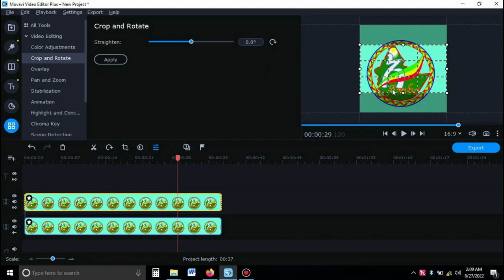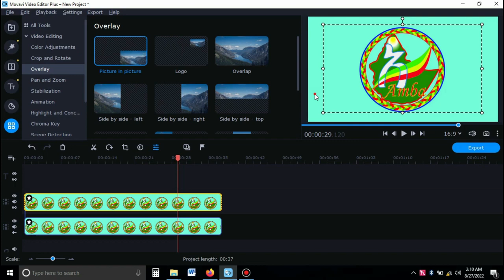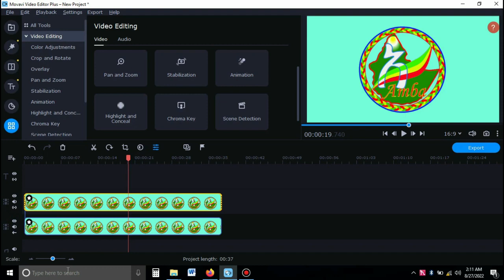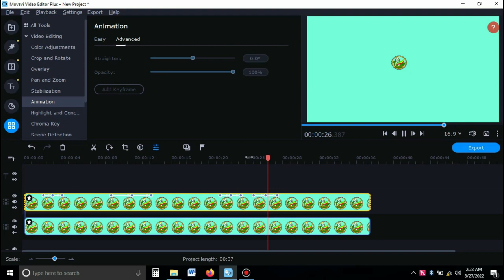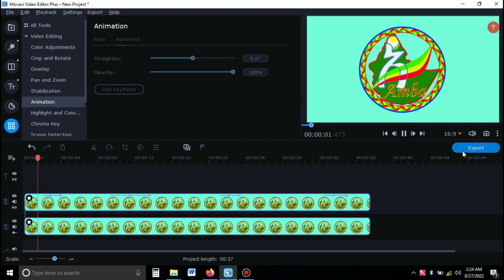ተንቀሳቃሽ ሎጎ ለመስራት ቀላል ዘዴ How to Create Animated Logo Tutor Using Movavi Video Editor Part 1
አዳድስ መረጃዎች እንዲደርስዎ አሶሳ ሚዲያን ሰብስክራይብ ያድርጉ
ቤኒሻንጉል ጉሙዝንና አሶሳን የተመለከቱ ታሪካዊ ቦታዎችና አዳድስ መረጃዎችን ለማድረስ እንሞክራለን፡፡
We try to deliver historical places and new information about Benishangul Gumuz and Asosa.